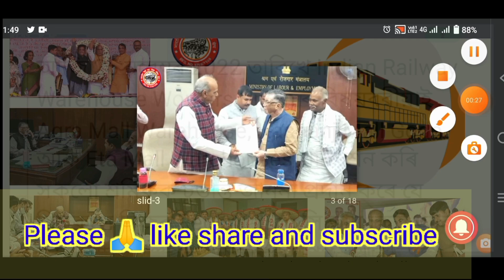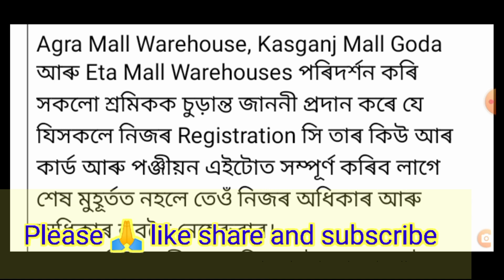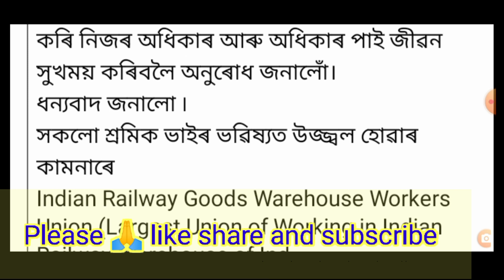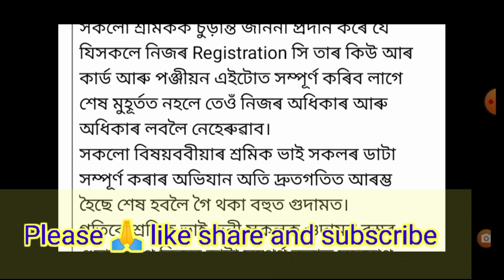brmgss final notice Assamese / brmgss latest update today / brmgss new update / brmgss assam/ brmgss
brmgsu / brmgss/
# brmgsu latest update today assam // brmgsu new requirements// brmgss new requirement.
brmgss assam
brmgssnews Assam
bharatia railway
@Brmgss assam
bharatiya railway mall gudam sharmik sangh